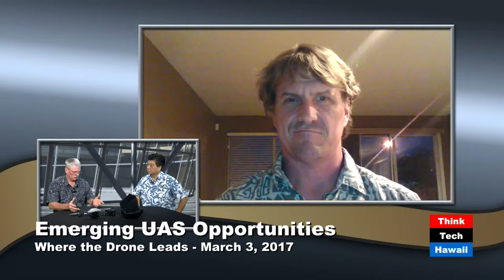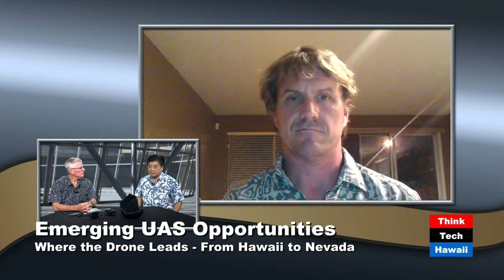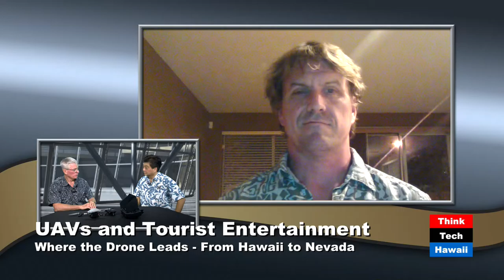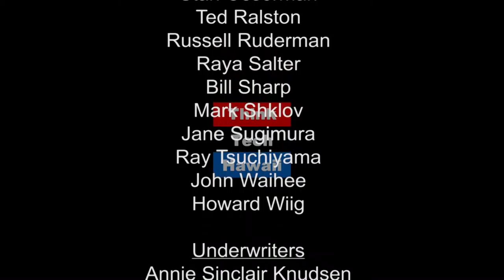Emerging UAS Opportunities - UAVs from Las Vegas to Honolulu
Join us on Where the Drone Leads with Ted Ralston as Chuck Devaney reports in by Skype from his new Operations Center in Las Vegas and looks at UAS opportunities emerging in the year ahead.  Some of those may become evident at the Pacific Command's Science and  Technology annual conference next week, where the UH delegation will be led by Dr. Song Choi, Assistant Dean in the College of Engineering.  See you at 4.